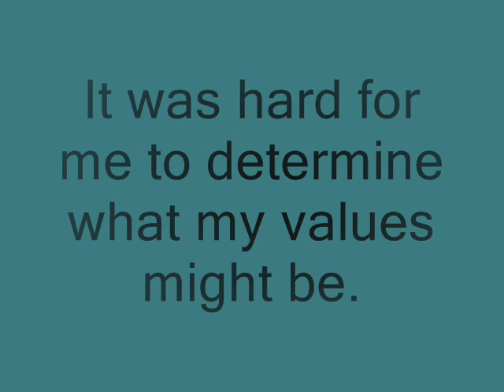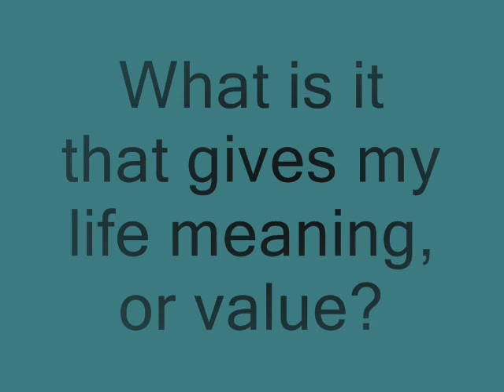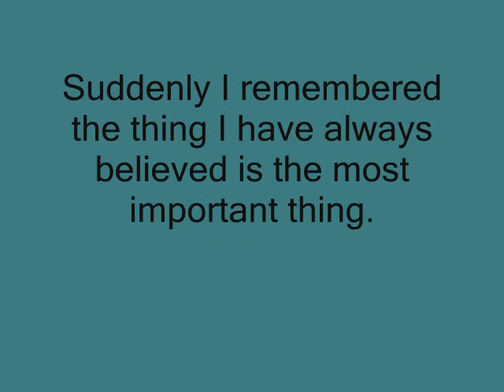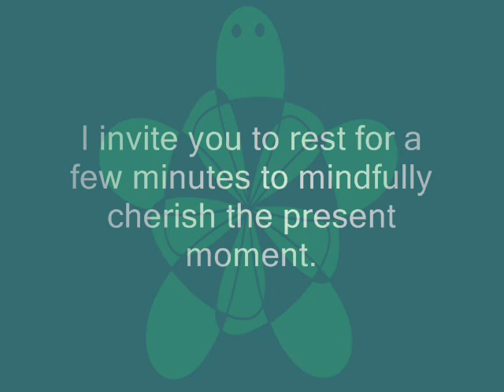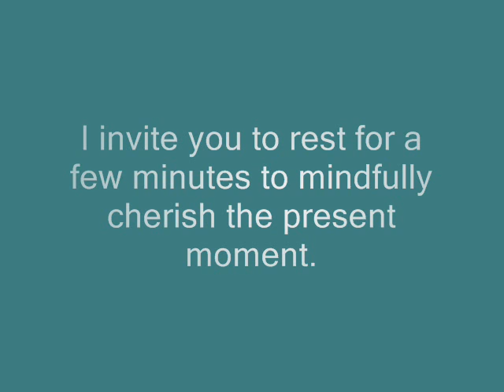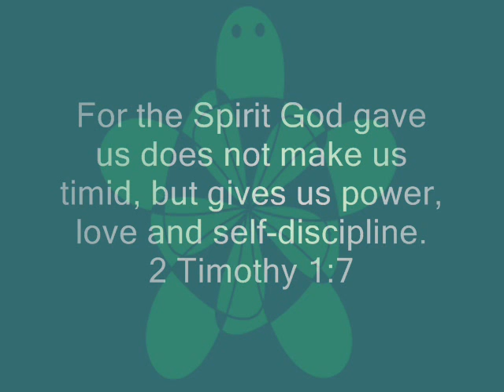Determining our Values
as a part of ACT